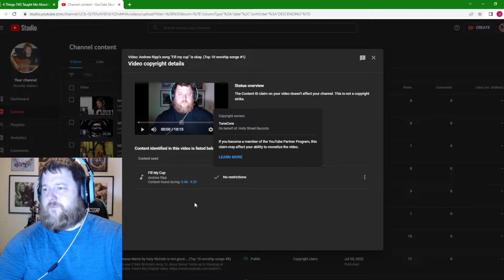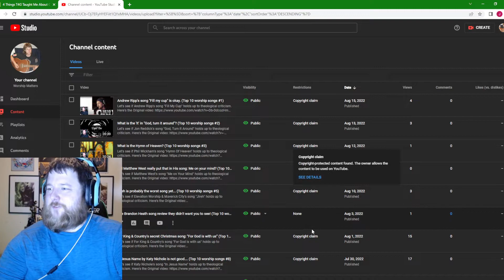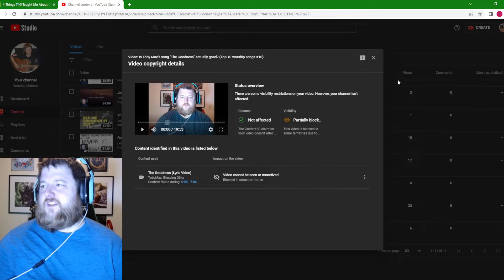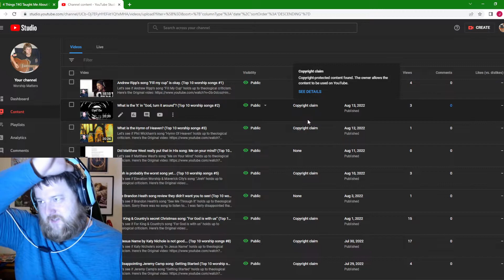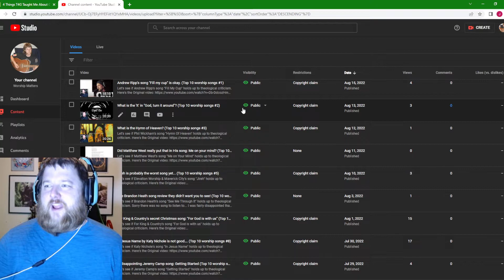Christian Music and Copyright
Nobody likes to talk about the theological implications of copyrighting Christian Music, but here's an unorganized discussion of it.